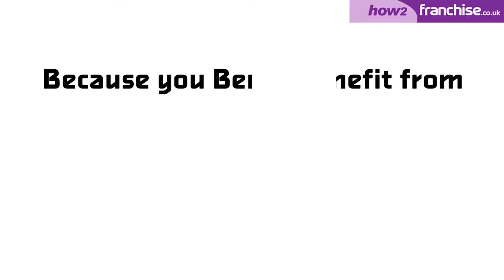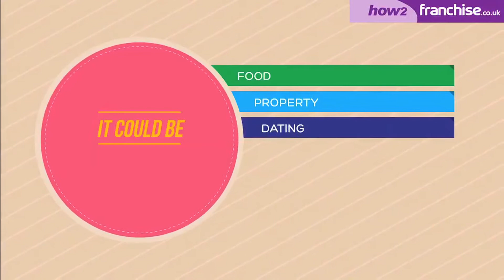Make My Media: H2F infographic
Infographic video for H2F. Video Marketing is a brilliant way to introduce yourself to the world! The world is becoming increasingly visual and having your info available in every format is key to digital success!

Make My Media is all about getting the best out of you and your business by creating a natural promotional video. We have Apple Certified Video Editors known for their high quality and fast turn around. Our videos are marketing minded and aim to show your company or product in the best light!

We offer natural corporate videos, Events coverage and high quality CGI Videos.